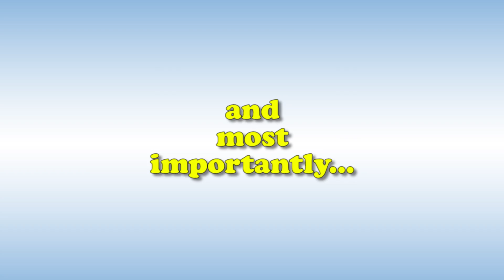Dating Advice As Told By Pets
In this cute animal video, Petsami presents an adorable video listicle: First Date Nono's as told by animals.

Petsami delivers your daily fix of LOL pet clips and premium original shows for animal lovers of all ages.